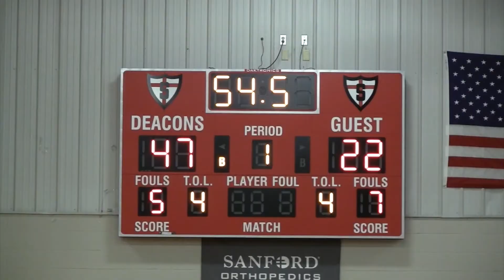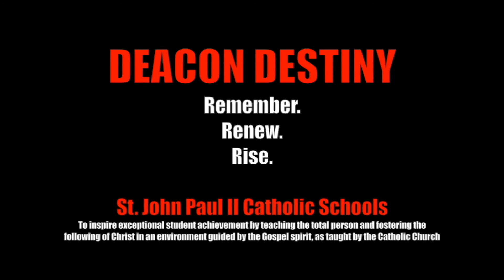TENACITY 2018: Shanley Girls BB Highlights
Caira Berg - Senior, F, #2
Lily Rivard - Senior, G, #20
Julia Vetter - Senior, F, #21
Sarah Lefor - Senior, G, #24
Taryn Hoffer - Senior, G, #30
Katey Visser - Senior, F, #33
Alexis Wanner - Senior, F, #34
Hadley Huber - Sophomore, G, #3
Lydia Mattern - Freshman, G, #4
Reile Payne - Sophomore, G/F, #5
Kate Busek - Freshman, G, #10
Natalie Heinrich - Junior, G, #12
Olivia Manuel - Sophomore, G, #14
Liz Dabbert - Freshman, F, #23
Coach: Steve Jacobson
Assistant Coaches: Dustin Payne, Barry Anderson